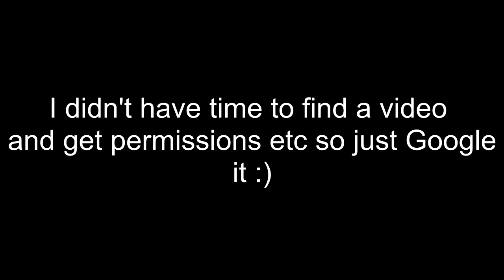I went to Auckland again | Video Diary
Hey! This is the video that was supposed to be uploaded before the last one so we'll just pretend it turned out as planned, yeah? I went to Auckland again but this time with my pal Emily to see Shawn Mendes (who was amazing live btw) It was quite interesting trying to adult in a huge unfamiliar city. Next time I go, I wanna do more of the tourist attractions. This video was essentially a way to document this trip so that I can remember it further down the line but I hope you enjoyed it regardless.

End Screen Music: "Dead" - Madison Beer